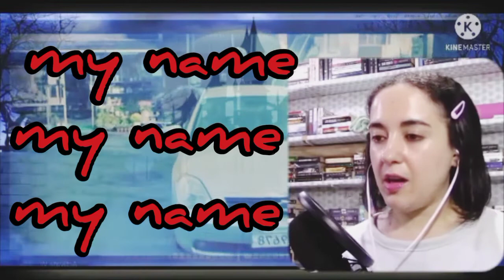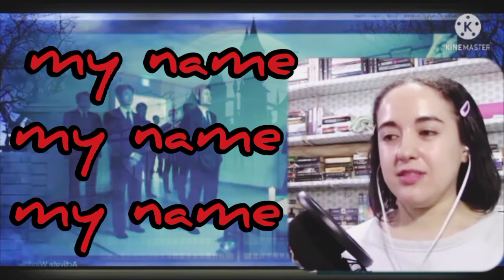LET'S GOOO | 마이네임 my name 1x01 rewatch/reaction | mujin is such a DILF 🤤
I AM SIMPING FOR CHOI MUJIN...MAFIA BOSS STOLE MY HEART